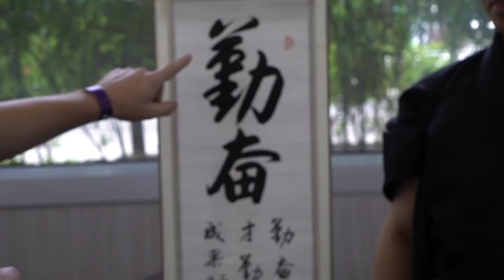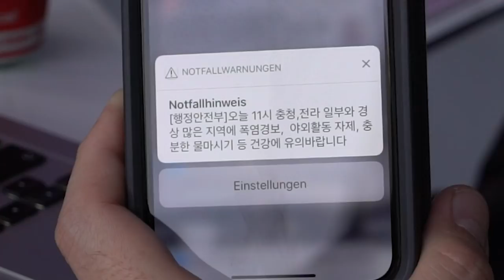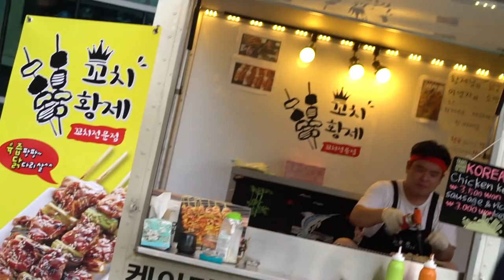MZvD FISM Vlog Tag 7 - Another Day in FISMdise...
Ein weiterer Tag voller Wettbewerbe! Heute sind für den MZvD Willi Auerbach, Jochen Stelter (beide Bühne) und Alfonso Rituerto (Close-Up) angetreten. Außerdem war auch Hayashi in der Sparte Mikro-Magie dabei, da er sich allerdings bei den Europameisterschaften qualifiziert hatte und dort für England angetreten war, ist er auch hier mit  diesem Ticket am Start. Unterstützt haben wir ihn natürlich trotzdem!
Außerdem zeigen wir Euch weitere Impressionen vom Kongressgelände hier in Busan.
Und es gibt heute noch ein Highlight:
Die Zaubertrixxer (Ingo Brehm und Albin Zinnecker) haben mit uns hier in Busan die allererste Spezial-Folge ihres "Trickverrat"-Podcasts aufgezeichnet. Und davon gibt's auch ein komplettes Video - das werdet Ihr auch bald hier auf diesem Kanal finden.
Viel Spaß!